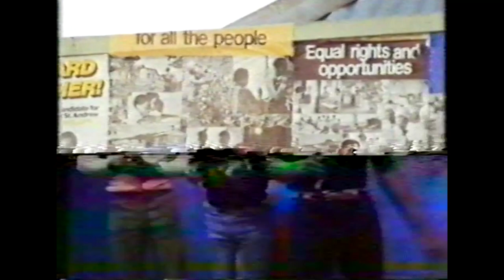Meditations - Marriage VIDEO!!!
From an old VHS tape.